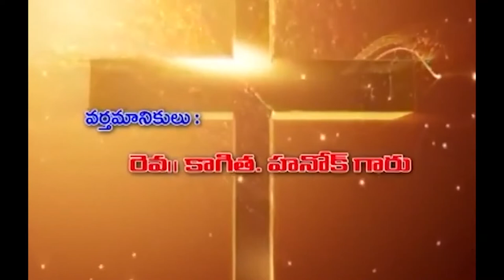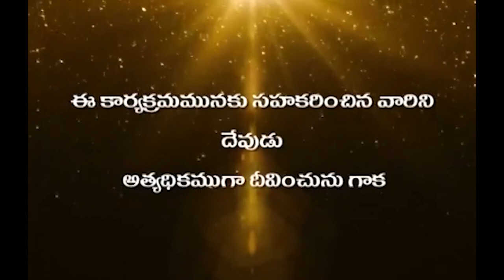10 03 2022 Hanok garu